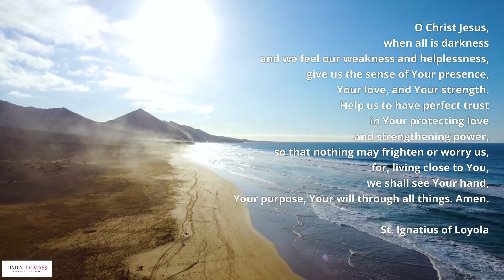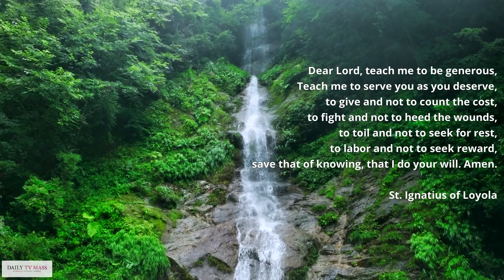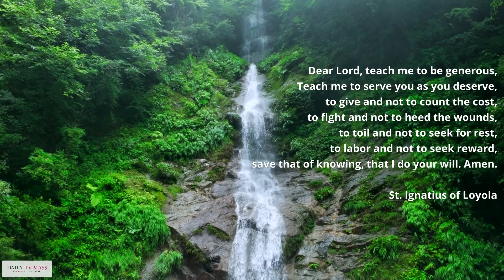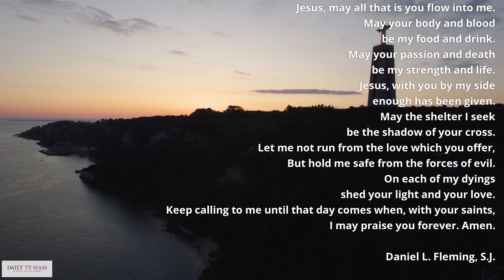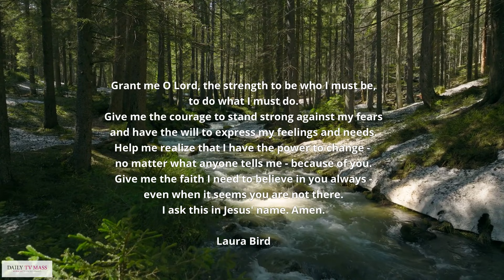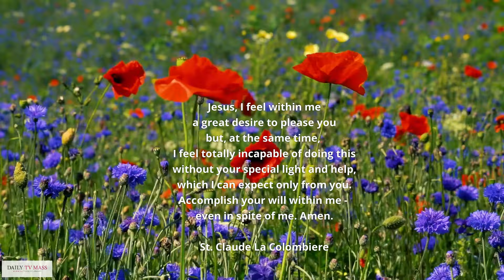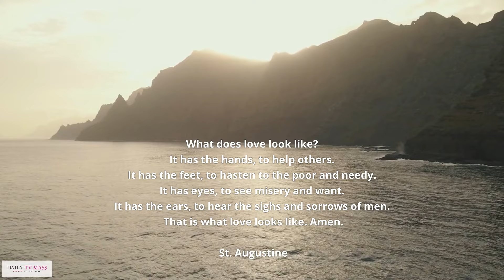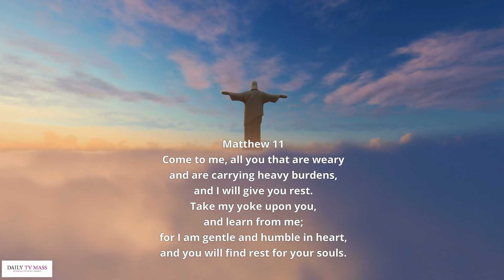Let us Pray Together: Prayers for Reflection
Let us pray together